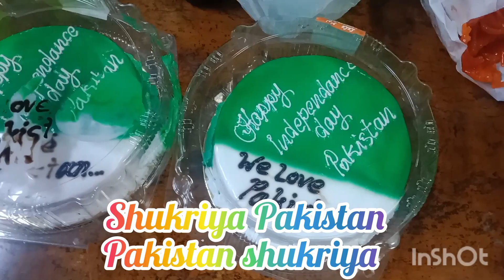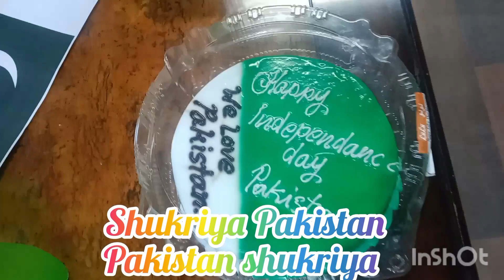shukriya Pakistan Pakistan shukriya 14August 2023 /14 august mili nagma/ song anthem /song 2023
# shukriya # new # latest # shukriya pakistan pakistan  shukriya 14 August 2023 # 14 August Mili Nagma /Song / anthem /tarana2023.

Assalamualaikum friends how are you I hope you all are well and your family will also be fine

Today we are going to celebrate 14th August because it is our Independence Day, we got independence on 14th August 1947.
On the day of independence, the Muslims offered their precious lives and also offered their lives to be seen.
14th August is considered a Azim day and it is a freedom day and it hands this fish to us The day of 14th August is celebrated with great enthusiasm because it gave a chance to two different and this Muslim is different. Hindu and Muslim are in two different camps in Baras Hindu and tiger Muslim On 14th August, our Muslims became better than their homeland and got a day of independence. Wherever we live in the world our heart is Pakistan and our land is Pakistan because we were born on this land Our Aishbagh Sir is the result of the sacrifices of the land on 14th August. Which our Quaid Azam in his life and Allama Iqbal Mohammad Iqbal got this country with happiness in his life Because this day of August 14 is the day of independence for Muslims and especially for the people of Pakistan and it is celebrated by Bade Jo Show Karo. Muslims and Hindus are in different cells in my body

14th August is considered a Azim day and it is a freedom day and it hands this fish to us The day of 14th August is celebrated with great enthusiasm because it gave a chance to two different and this Muslim is different. Hindu and Muslim are in two different camps in Baras Hindu and tiger Muslim On 14th August, our Muslims became better than their homeland and got a day of independence. Wherever we live in the world our heart is Pakistan and our land is Pakistan because we were born on this land Our Aishbagh Sir is the result of the sacrifices of the land on 14th August. Which our Quaid Azam in his life and Allama Iqbal Mohammad Iqbal got this country with happiness in his life Because this day of August 14 is the day of independence for Muslims and especially for the people of Pakistan and it is celebrated by Bade Jo Show Karo. Muslims and Hindus are in different cells in my body

14August 2023
#14 August 2023 New Mili Nagma Song And Tarana
#14 august nagma thank you pakistan thank you pakistan
Pakistan by Rahat Fateh Ali Khan shukriya
New National Pakistani Song
new pakistani 14 august new latest milli naghma and song and tarana 2023
Latest New Mother August Month Kumar Song Old And 2023 Mela Ghuma
august 14 month ma song
pakistan tarana 2023
Pakistan Independence Day 2023
Pakistan Independence Day Nagma 2023
Happy Independence Day 2023
Bay Song Rahat Fateh Ali Khan
Our Pakistan City Ali Bagga Latest And anthem Song Pakistan 2023
happy independence day rana 2023
Pakistan Independence Day Tarana 2023
Jashn e Azadi Mubarak Pakistan 2023
happy 14 august independence in pakistan yo
#1947 first year jashn e azadi mubarak

🇵🇰🇵🇰🇵🇰🇵🇰شکریہ پاکستان پاکستان شکریہ 🇵🇰🇵🇰🇵🇰

یہ تیرا پاکستان ہے یہ میرا پاکستان ہے اس پہ دل قربان اس پہ جان بھی قربان 🇵🇰